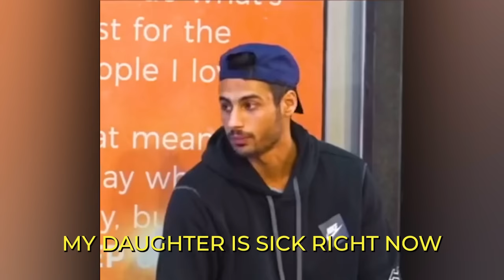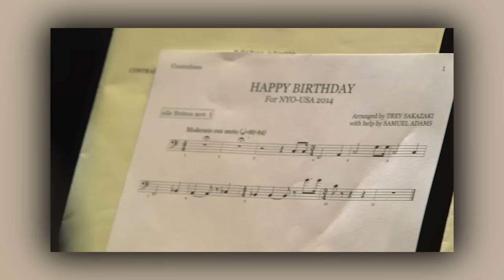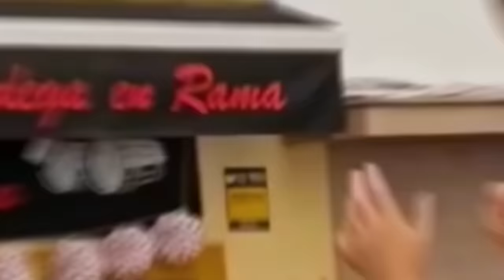Random Acts of Kindness That Will Warm Your Heart !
Get ready to experience an emotional rollercoaster, as we've prepared a set of the most heart-warming acts of kindness, sure to make even toughest jocks cry!
Get some tissues handy, and let's get started!
While you'll be watching a heartwarming "acts of kindness compilation" caught on camera, you'll be moved by the numerous random acts of kindness, including real life heroes saving people. These acts truly exemplify the essence of real superheroes saving lives. These beautiful moments, some even caught on tape, aren't just acts of kindness, but moments of respect that will make you cry. You'll be reminded of the interesting facts about the profound impact a single act of kindness can have. Watching these "Random Acts of Kindness That Will Make You Cry" videos, you'll feel your faith in humanity restored, realizing how kindness can transform ordinary individuals into real-life superheroes.